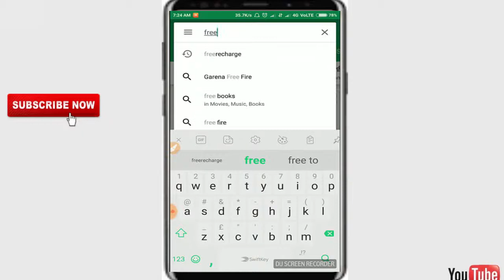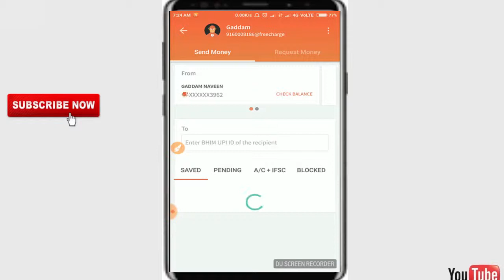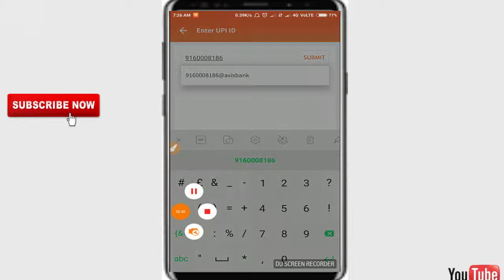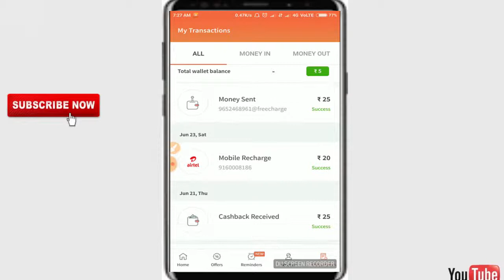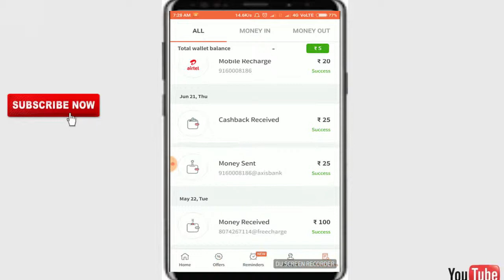ఫ్రీఛార్జి అప్ UPI కాష్ బ్యాక్ ప్రూఫ్ తో సహా